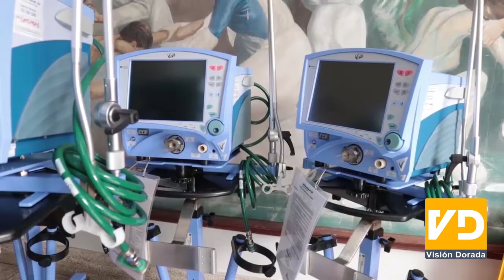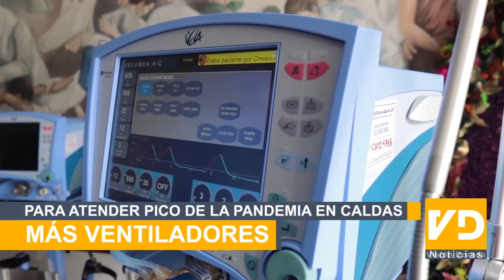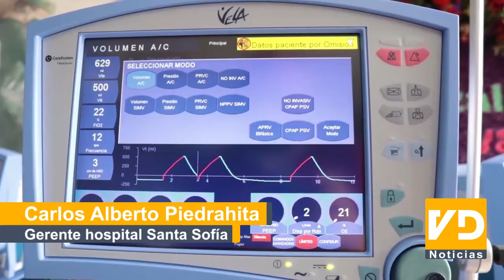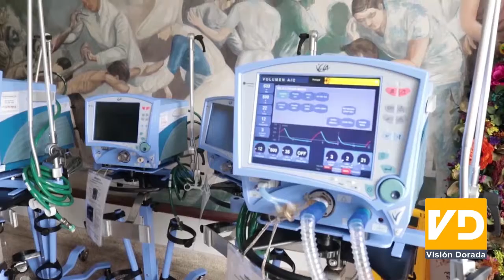MÁS VENTILADORES PARA ATENDER EL PICO DE LA PANDEMIA EN CALDAS - VISION DORADA NOTICIAS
El llamado que ha hecho el gobernador de Caldas, Luis Carlos Velásquez, al Ministerio de Salud para priorizar al departamento con la entrega de equipos y la buena disposición del gobierno nacional le ha permitido al departamento seguir ampliando la oferta de camas UCI para enfrentar la pandemia por el COVID-19.